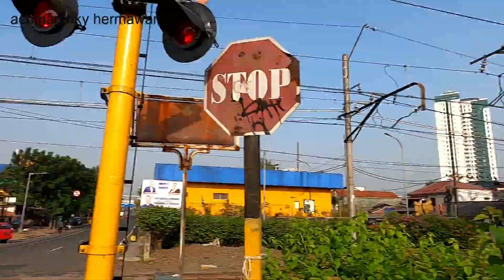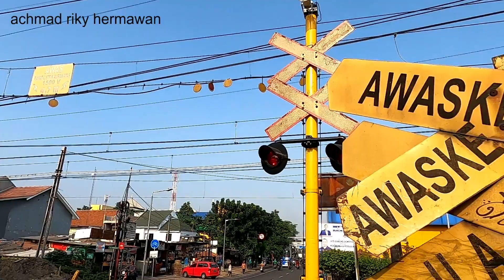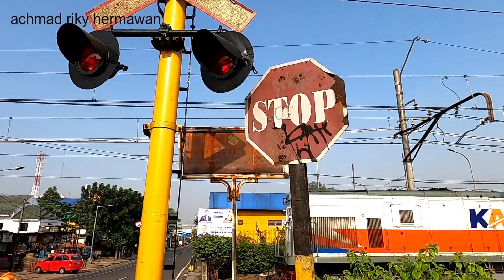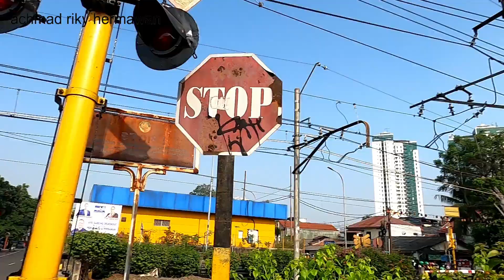Spesial lokomotif vintage pjka perlintasan kereta api pramuka jakarta mei 2023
palang pintu perlintasan kereta api pramuka jakarta. 2 momen kereta api dalam 2 hari di perlintasan ini. hari pertama dapat kereta api gumarang yang kereta makan berkelas lumayan mewah kaca juga mewah. hari kedua dapat kereta api majapahit berlokomotif vintage jaman pjka. bonus ada ambulan beralarm palang pintu kereta